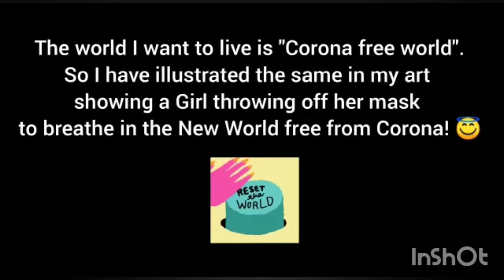Corona Free World | Hope | Art for Corona free world | Mandala art tutorial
Hey Guys!

Hope everyone is staying safe in this tiring and unpredictable times. To add a ray of positivity I drew this art. Soon we will all go mask free and the World will be free from Corona😇 Let's hope for the best and pray for everyone.

This Art was done for a contest conducted by @artmystressbuster ( Yalu's artquest)youtube  channel in topic, "The world I wanted to live''